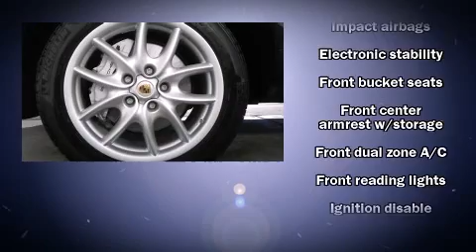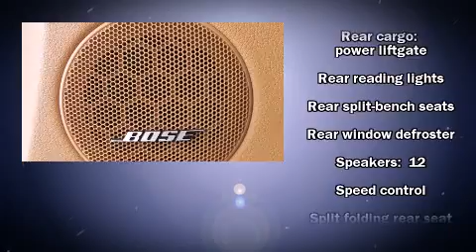2008 Porsche Cayenne S in Littleton, CO 80121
Stevinson Imports
5500 S Broadway
in Littleton, CO 80121

Here's a great deal on a 2008 Porsche Cayenne. With less than 40,000 miles on the odometer, this 4 door sport utility vehicle prioritizes comfort, safety and convenience. Porsche made sure to keep road-handling and sportiness at the top of it's priority list. A 4.8 liter V-8 engine pairs with a sophisticated 6 speed automatic transmission, providing a smooth and predictable driving experience. All wheel drive provides for safe passage, regardless of road or weather conditions. Porsche prioritized practicality, efficiency, and style by including: a rear window wiper, a built-in garage door transmitter, a power seat, tilt and telescoping steering wheel, a power rear cargo door, cruise control, and seat memory. Everything is where it ought to be, from the dashboard controls to the door locks and window controls. Porsche ensures the safety and security of its passengers with equipment such as: dual front impact airbags with occupant sensing airbag, front SIDE impact airbags, traction control, brake assist, ignition disabling, and 4 wheel disc brakes with ABS. Various mechanical systems are monitored by electronic stability control, keeping you on your intended path. A Carfax history report indicates just one previous owner. Our sales reps are extremely helpful & knowledgeable. We'd be happy to answer any questions that you may have. Stop in and take a test drive!